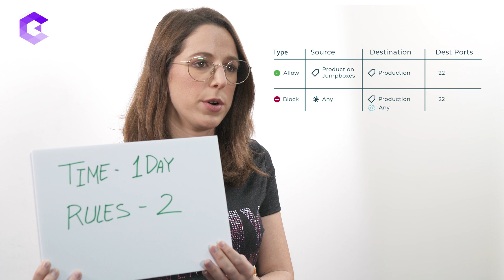Blocklist, Allowlist or Both for Fast and Simple Segmentation | Guardicore Centra™ Security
Allowlist policies? Blocklist policies? It doesn’t have to be an either-or choice. Guardicore supports both segmentation policy models AND a combination of both.

In today’s complex security environments, allowlisting is not enough.

The good news is that with Guardicore Centra™ you can use both.

All of Guardicore's customers use both allowlisting and blocklisting; the reason they do this is that it allows them to address any segmentation use case.